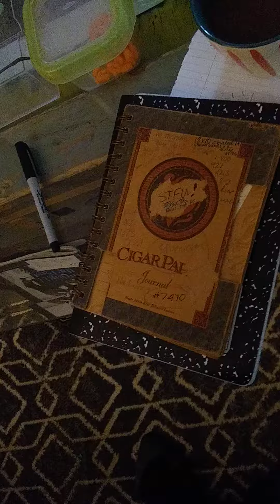Easter 1982, started events resulting in the Longwood triple homicide of.. xxm